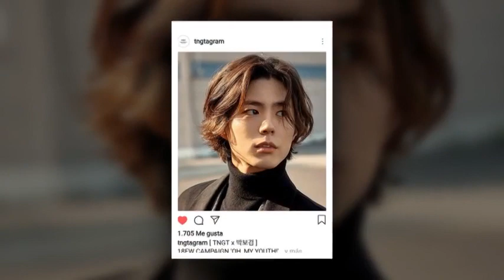Park Bo Gum para ACE BED